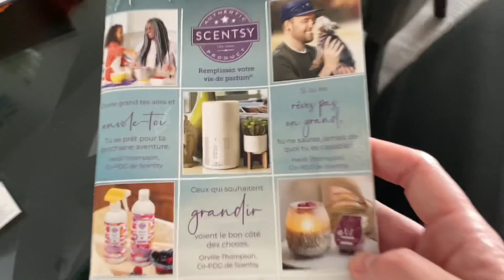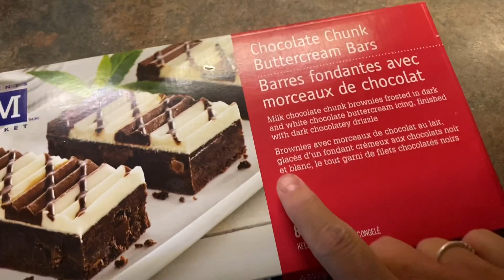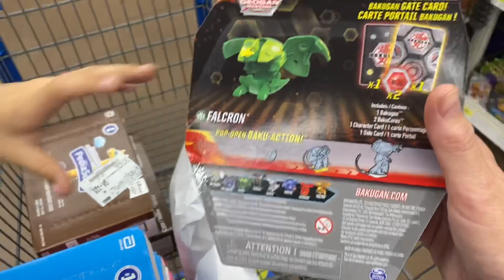Un beau foulard d’Halloween pour Lucky et Katia est trop belle (13 oct 21)